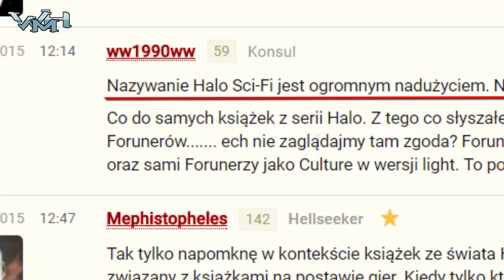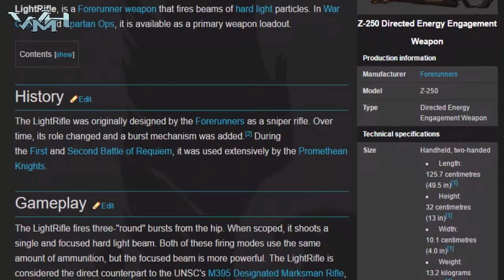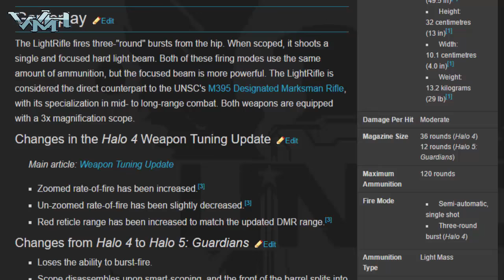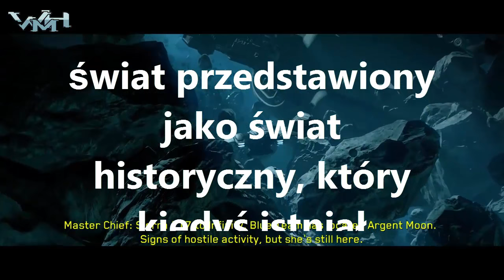Sci-Fi czy Fantasy - Czym jest Halo? // Vlog PL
Seria Halo - science fiction czy fantasy? Ostateczne wnioski!
Dylemat zaprzątający głowy większości fanów uniwersum Halo. Czy przyszłość, kosmos, obcy i technologia wystarczą, by zakwalifikować serię jako fantastykę naukową? A może po przetłumaczeniu zaawansowanej techniki na magię i Elitarnych na elfy nie pozostanie tu nic poza tradycyjnym fantasy? Oto parę naszych wniosków opartych o własne przemyślenia, komentarze z kilku źródeł i najlepsze źródło naukowe (wikipedia).